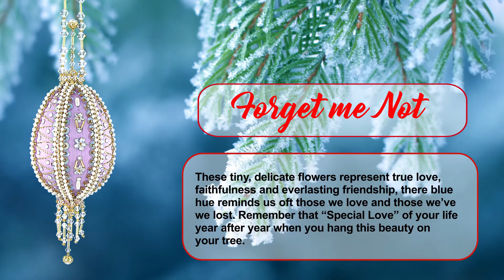forget me not